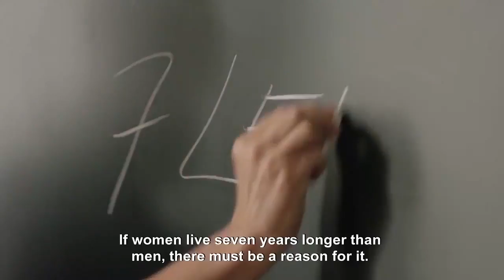Tiger Theory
Director: Radek Bajgar
Producer: Petr Erben
Synopsis:
"Even tamed men run away sometimes"

A subtle comedy about a veterinarian who tries to find a decent and painless way out of his marriage where he feels like a beast trapped in a cage. The last straw is Grandpa's death, who fought the same inner battle and gave up. Grandma used to decide about everything in his life and she gets to decide even now, after his death, in good faith that she is doing him a favour. Jan knows very well he is on the same boat for this destructive partnership strategy is a family inheritance. His wife is also convinced that she is the one in charge of their happiness. Jan is aware of the fact that if he leaves it as it is he will meet Grandpa's fate. So he keeps testing more and more peculiar methods to liberate himself and bring back his real self. The road he eventually decides to take is quite absurd, adventurous and very uncomfortable but the experienced ones know well enough that there is no simple set of instructions that keeps the dignity of both partners intact.
It is the generality of this story that is quite captive, every day it is lived by many all over the world, men as well as women. And those who do not are yet to live it, too. Nowadays we spent thrice as much time within a marriage as our ancestors. You just cannot ride this out without a sense of freedom.